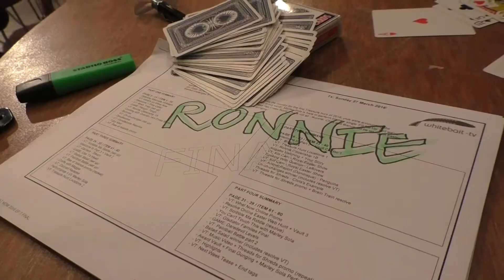Behind the Scenes of Episode Seven! What Now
Love What Now? Then come with us on an awesome journey behind the scenes!